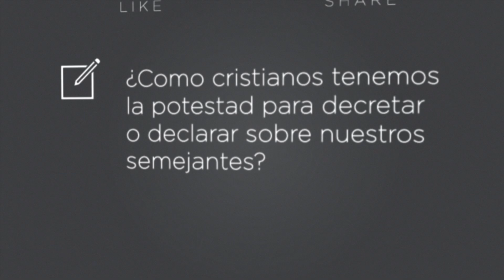#130 ¿Podemos declarar o decretar sobre nuestros semejantes?